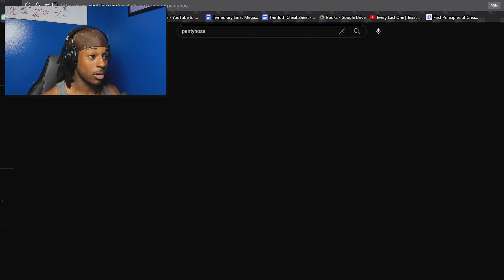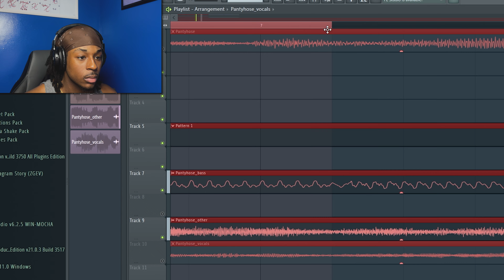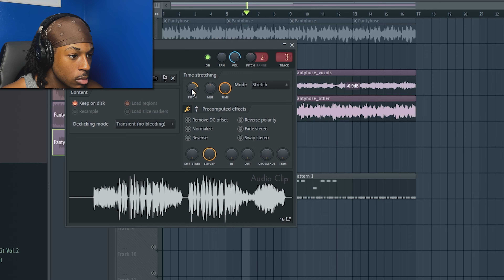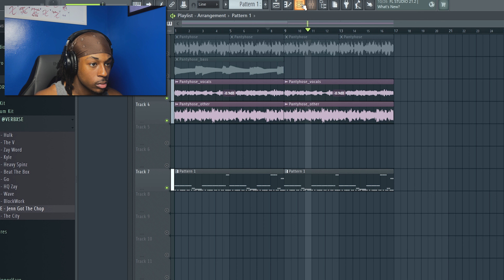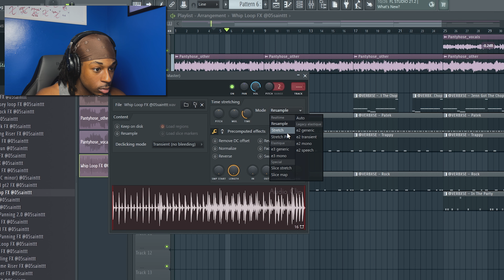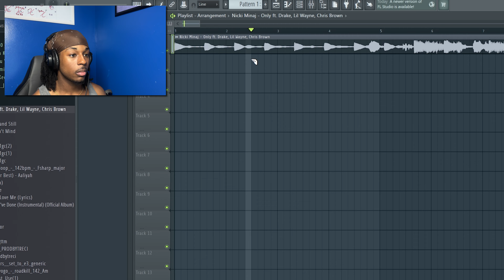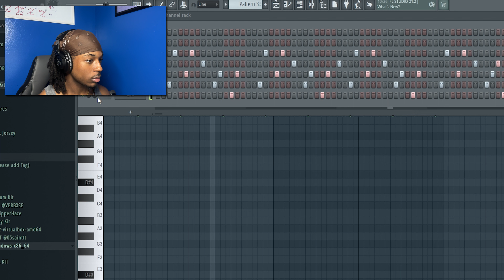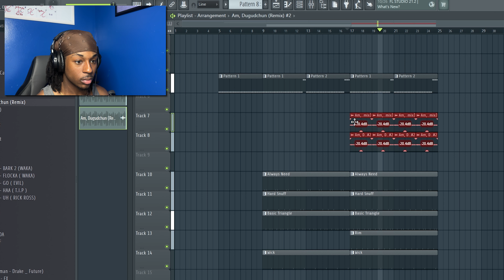Asking BADDIES On The Monkey App For Samples *NEW METHOD?*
Asking BADDIES On The Monkey App For Samples

What's going on class, in this lecture I'll be venturing on the monkey app macking up these shorties for fire sample ideas. These came out awesome so make sure to watch the WHOLE THING!

If you have any questions/comments/concerns leave them down below I respond to everything. Peace!

Tags (ignore):
sample drill, fl studio tutorial, tutorial, beats, sampling, fl studio 21